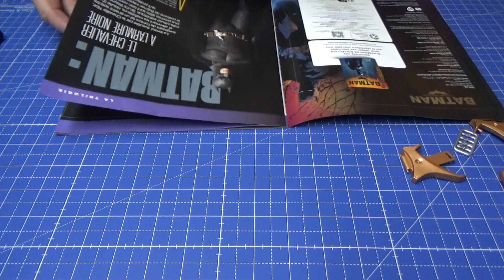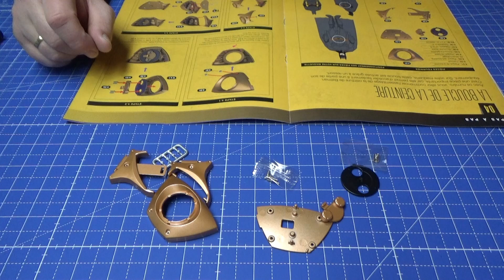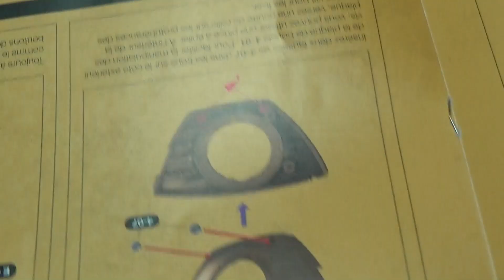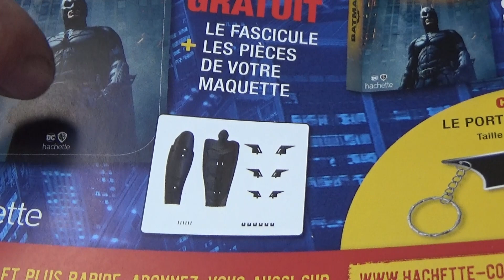Hachette Batman vs Joker Ausgabe 3 und 4